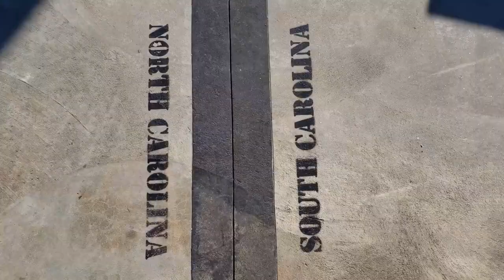Trip to Lake Moultrie (ft. Barret & Nora)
Hey friends! It's finally starting to warm up around here, so Jordan and I brought the pups out to Lake Moultrie for a little swimming lesson. I hope you enjoy an other exciting first for Barrett and Nora, as they learn to swim.
We're considering coming back to do a camping trip in this area. Let me know if that's something you'd like us record!
I typically send out 2 to 3 newsletters a month, just letting you know about new posts, projects, and more.
Music featured in this video: "Fountains of Burgundy" by Jahzzar